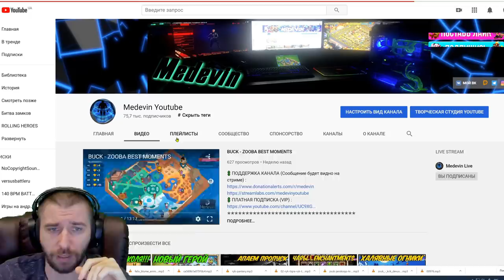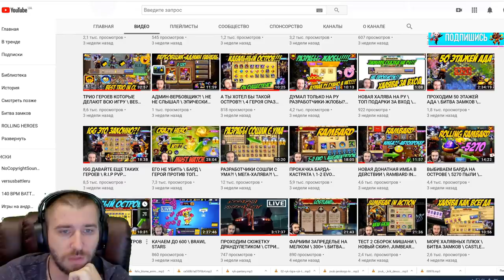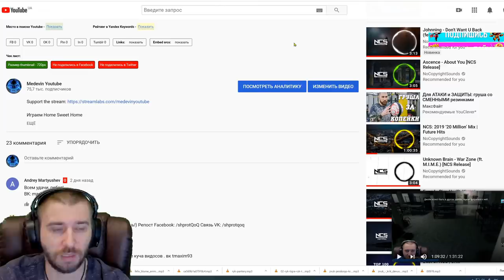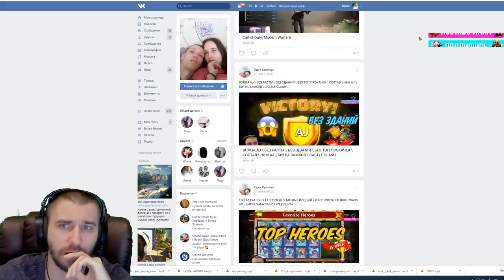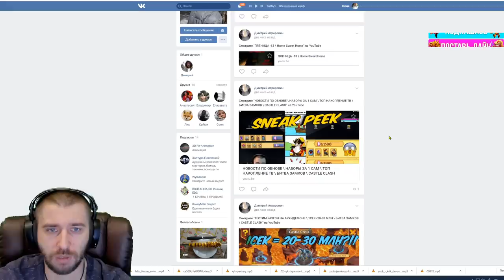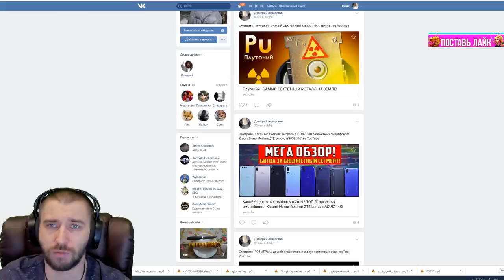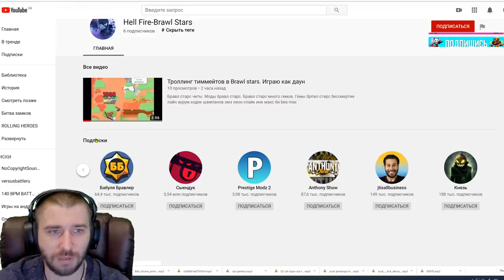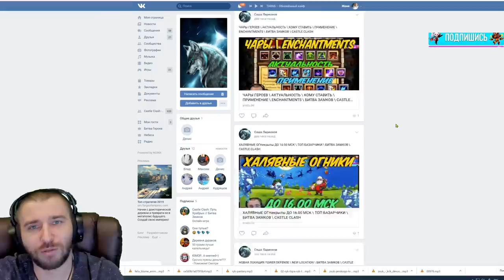НОВЫЕ ЗИМНИЕ ГЕРОИ - ПРИЗРАК И ЛИСА \ NEW HEROES \ ИТОГИ \ БИТВА ЗАМКОВ \ CASTLE CLASH